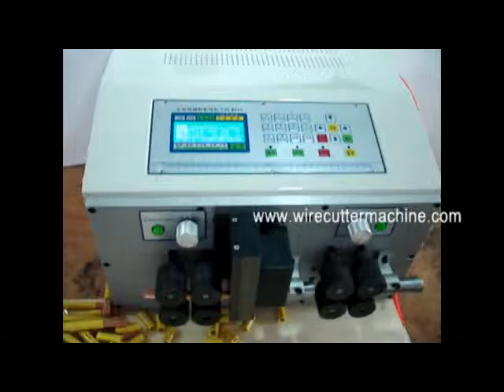machine for sale machine manufacturer plc control panel wiring tools plc technician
Company name:Cheers Electronic Technical Co., LTD
Skype: Cheers.Machine